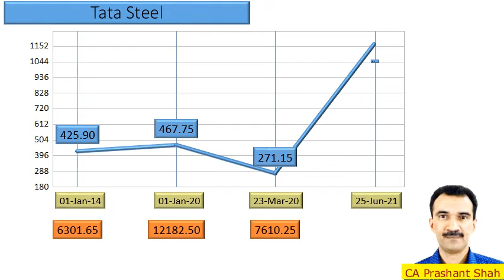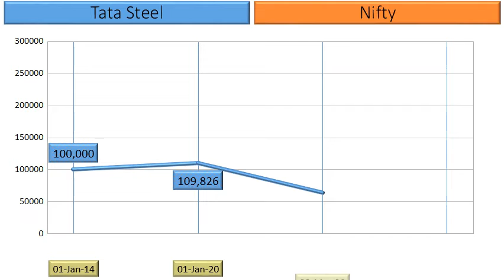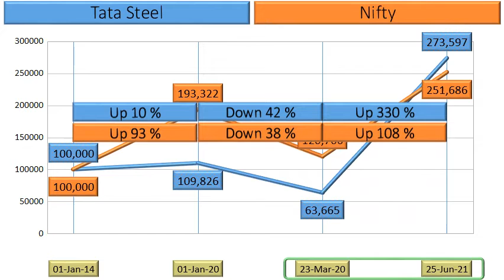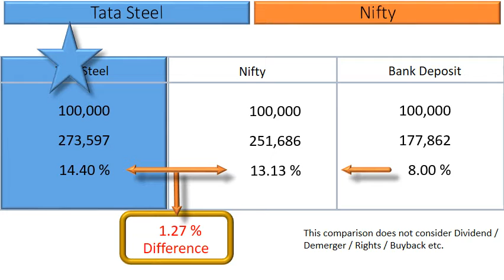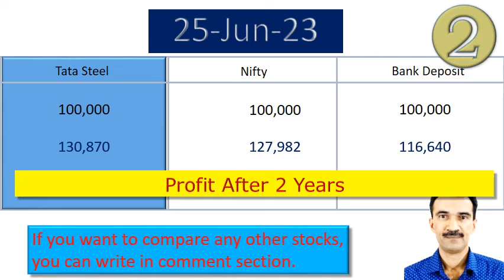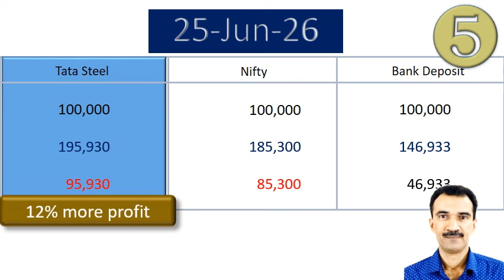Tata Steel Price Analysis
What are the returns that retail investors have Earned in Tata Steel Price Analysis ?